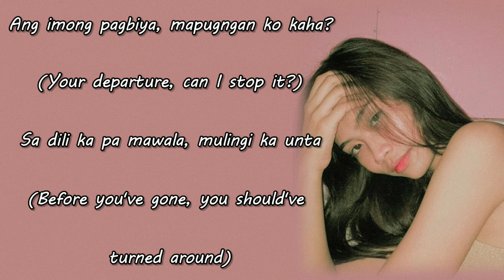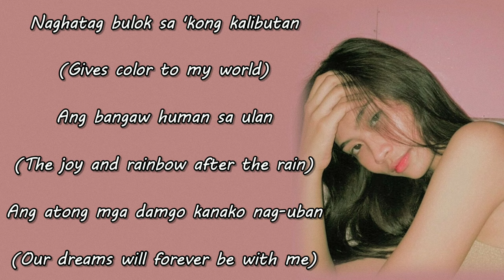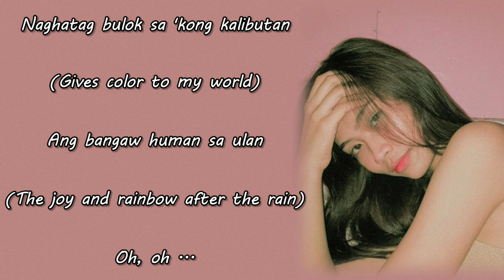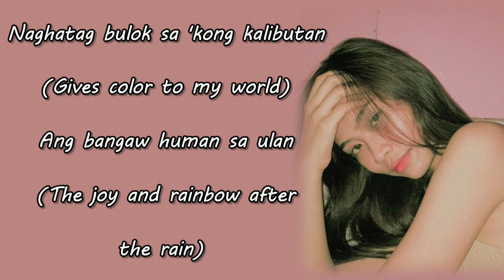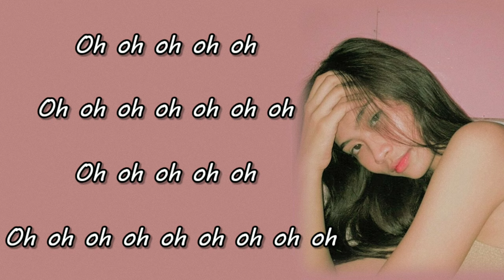Orfeshaine Quiñones - Sugid ni Maria (Lyrics with English Translation)